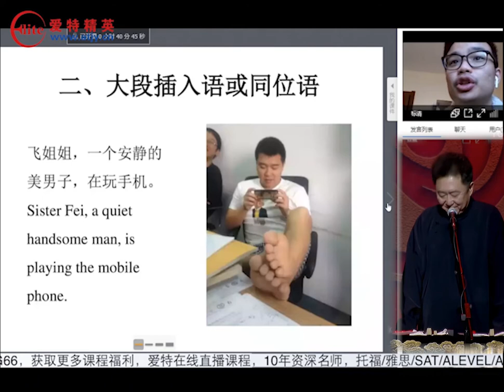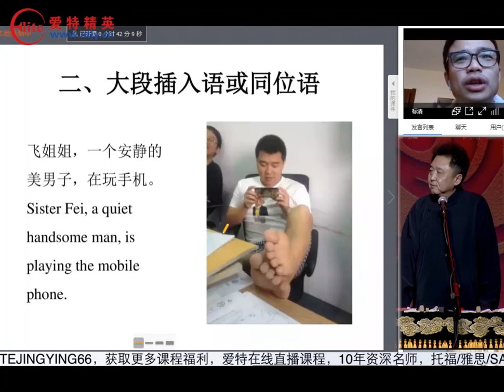当托福老师遇到于谦